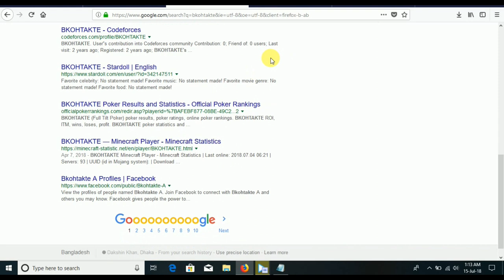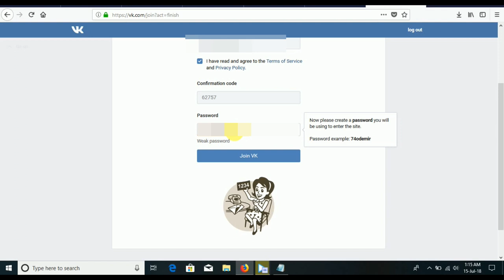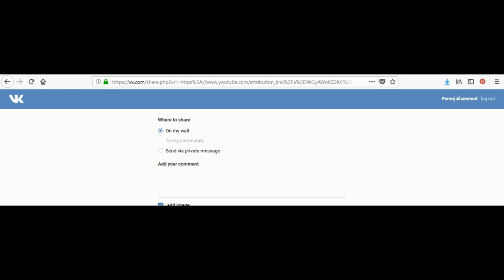How to create a VK account tutorial ||step by step|| 2020**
I saw how to create a VK account step by step in 2020 for youtube channel.